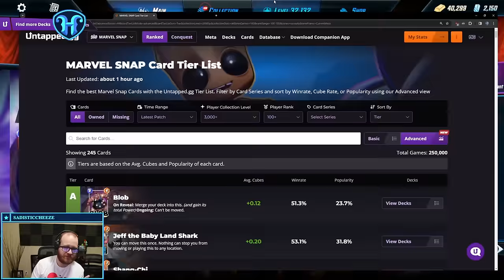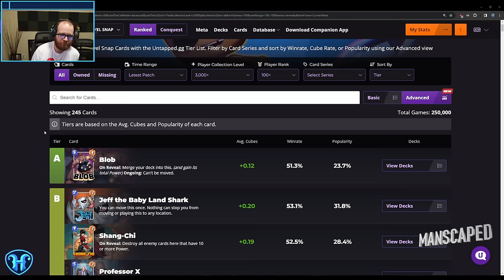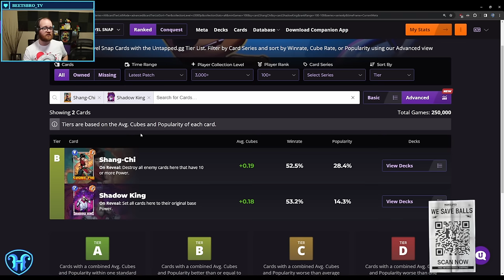Jean Grey Tempo - Marvel SNAP Deck Highlight & Gameplay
Jeff has partnered with Flexispot who makes a wide range of standing desks - including the 78x30 Bamboo top he uses.

Check them out on Amazon now.